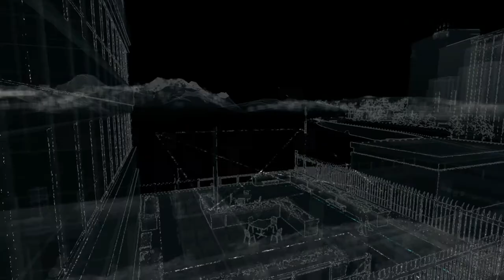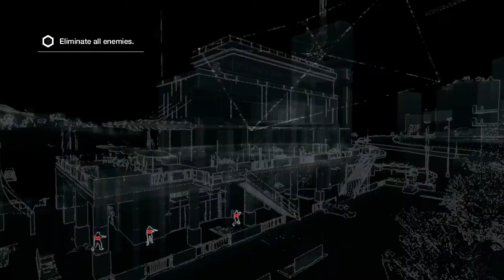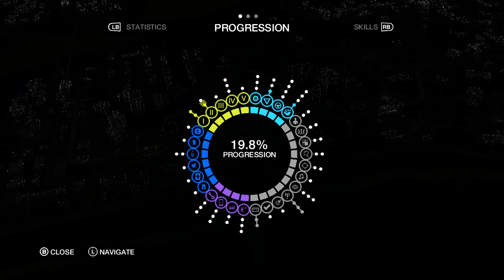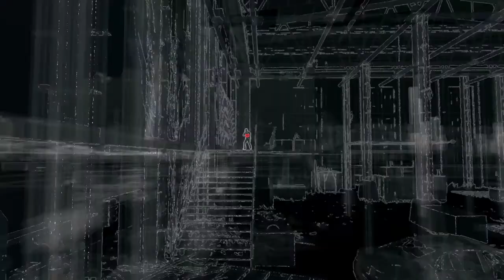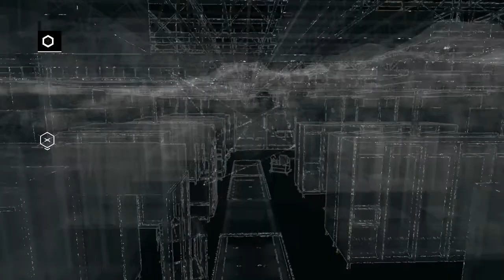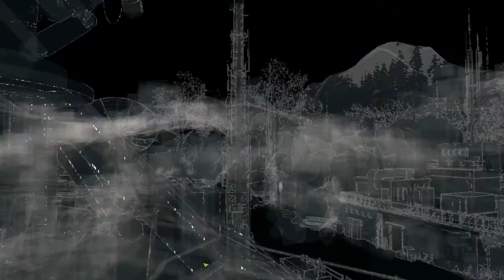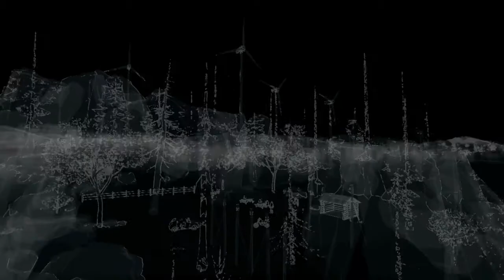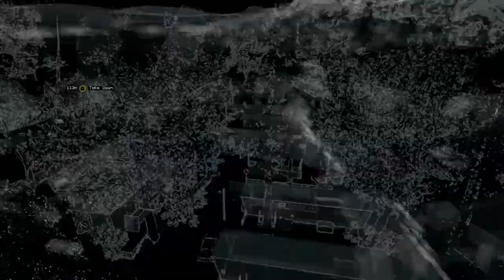Watch Dogs Part 8 Road To Bloodline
to make up for last week without a video i decide to do a long one so grab a bag of popcorn becauses its a 3 hour video